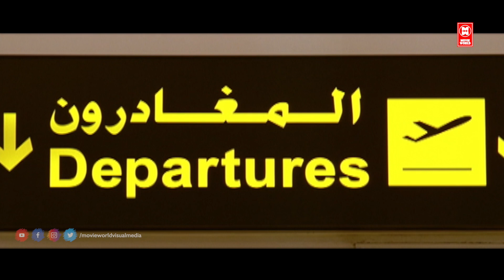உலகில் உள்ள எதையும் விட இந்த நெக்லஸை நீங்கள் விரும்புகிறீர்களா? | Diamond Necklace Movie Scenes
Diamond Necklaces Movie Scenes | Tamil Movie Scenes

Starring : Fahad Fazil, Samvritha sunil, anusree

Tamil New Movie Scenes | Diamond Neckles Movie Scenes | Tamil Movie Scenes | Tamil Movies

|| ANTI-PIRACY WARNING ||

*COPYRIGHT PROTECTED*